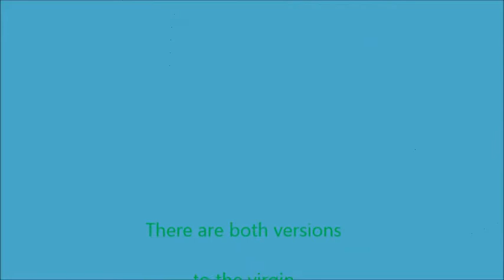marden virgen de suyapa